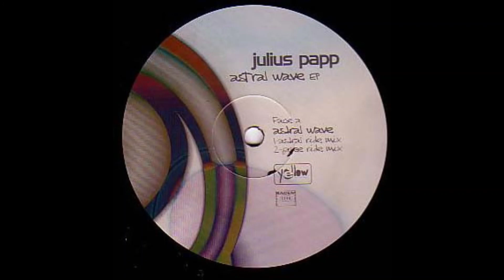Julius Papp – Astral Wave (Jazee Ride Mix)